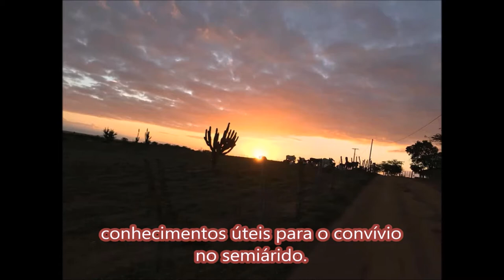Monzê (Albizia Polycephala)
Árvore sem espinhos, quando adulta atinge entre 4 e 6 metros de altura. É uma leguminosa, que tem potencial para utilização na alimentação de ruminantes.